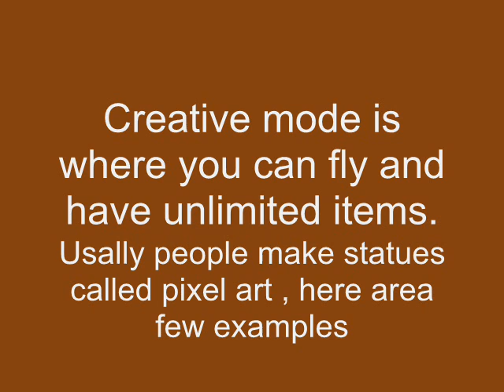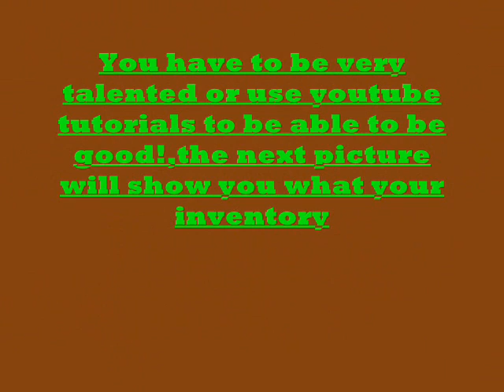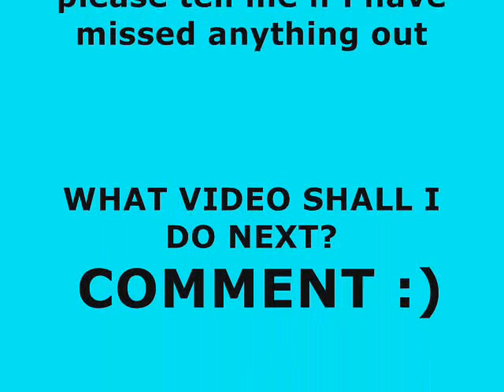Minecraft : What is Creative Mode?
this video explains what exactly is CREATIVE MODE